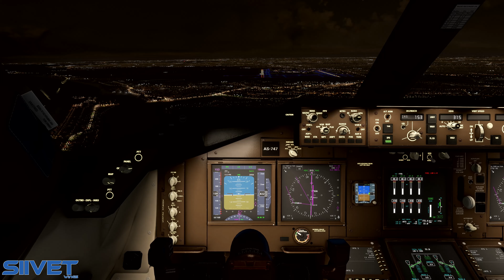Microsoft Flight Simulator 2020 Boeing 747 Jumbojet Night Landing Cockpit And Outside View Preview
4K preview flight footage from Microsoft Flight Simulator 2020.

Microsoft Flight Simulator is the next generation of one of the most beloved simulation franchises. From light planes to wide-body jets, fly highly detailed and stunning aircraft in an incredibly realistic world. Create your flight plan and fly anywhere on the planet. Enjoy flying day or night and face realistic, challenging weather conditions.

Microsoft Flight Simulator, colloquially known as Flight Simulator 2020, is an upcoming flight simulator developed by Asobo Studio and published by Xbox Game Studios exclusively for Microsoft Windows and Xbox One. It will be released on August 18, 2020 for Microsoft Windows. It is the eleventh major entry in the Microsoft Flight Simulator series, preceded by Flight Simulator X.
Flight Simulator will simulate the entire Earth using textures and topographical data from Bing Maps. Three-dimensional representations of the world's features, such as terrain, trees, grass, buildings, and water will be generated using Microsoft Azure technology.
Flight Simulator will feature Asobo's in-house developed game engine, and leverage Bing Maps data, accessing over two petabytes of data from the cloud on demand. Azure AI analyzes map data and photogrammetry to generate photorealistic 3D models of buildings, trees, terrain, and so on. This allows the simulator to depict most parts of the world in 3D photo-realism, and other parts in high definition.
Asobo has created their own flight model engine, allowing thousands of surfaces and 3D forces and moments to be fully simulated. There will also be realistic physics and weather systems, and utilization of real-world weather data. An example used at E3 2019 was that if it was raining somewhere in real life, it would be raining in-game. Individual clouds will have their own behaviors and they will impact aircraft performance depending on its location within the system.
Flight Simulator will populate the world with animals and roads with vehicles, water will flow realistically based on wind direction, grass will have individual grass blades and trees will have individual leaves, creating the illusion of a living world. The game world will include over two million cities and towns, 1.5 billion buildings, 2 trillion trees, and 37,000 real-world airports.